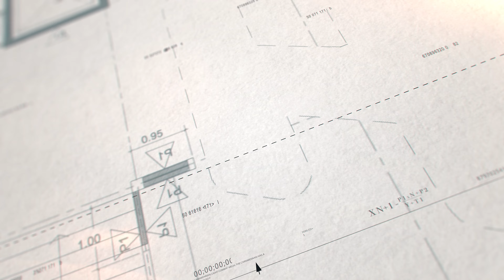Best Home Solution